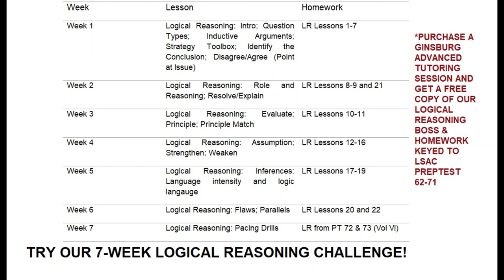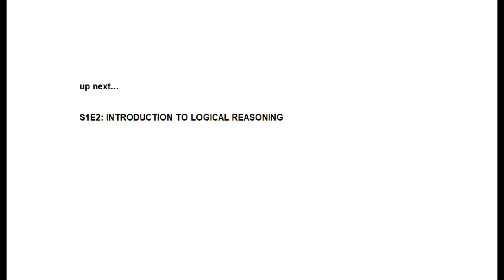LSAT BOSS Podcast S1E1 with Shana Ginsburg, Esq.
Thinking about going to law school and taking the LSAT?  Shana Ginsburg, Esq., founder and president of Ginsburg Advanced Tutoring,  takes you through a brief overview of the LSAT and law school admissions process. In this episode, you'll about the LSAT test structure, the parts of the application for admission to law school, and how to set early and realistic study and test goals for yourself. Shana also answers the five most commonly asked questions we get from students who are considering heading to law school and taking the LSAT.

For more LSAT resources, head to ginsburgadvancedtutoring.com.